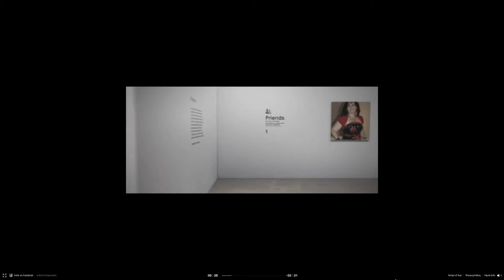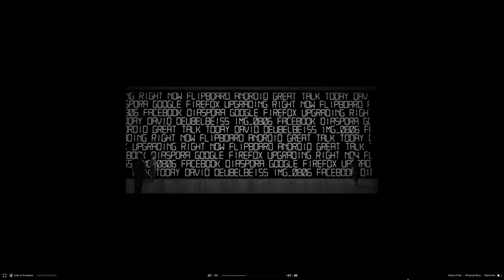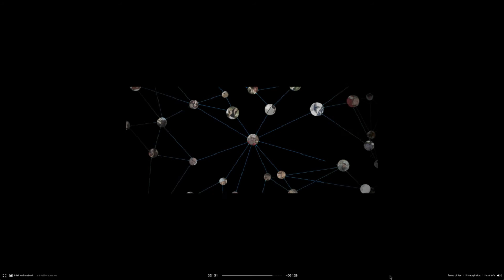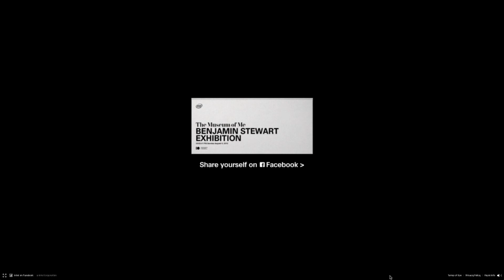Museum of Benjamin Stewart